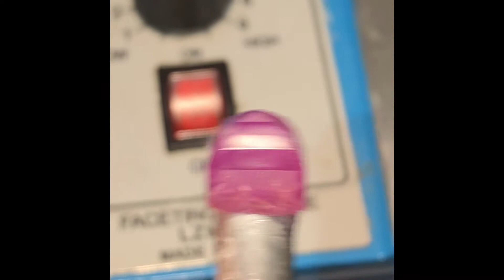Facets nature African ruby ( no comment )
Supporting

Amazon USA
Amazon Canada

Pillow-Fight.

MountainSteals.